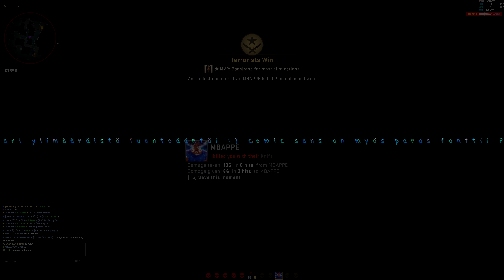CS:GO Vammatage 71